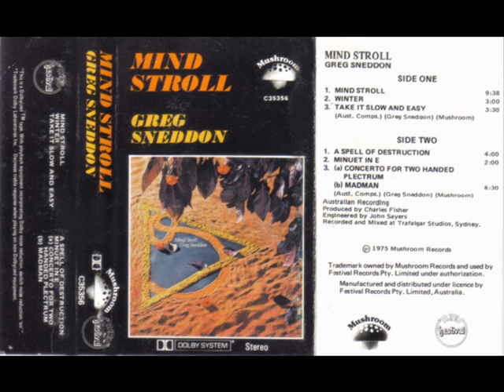Greg Sneddon - A Spell Of Destruction (Derekhakim Channel)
Australian composer and instrumentalist Greg SNEDDON is a man of which not much is known today, but he has written himself into Australian history books due to one particular event: He assembled a group of backing musicians while he was recording the soundtrack of a musical called "Riff Raff", and following these recording sessions this group of musicians would later eastablish a solid career as Men At Work.

Prior to that Sneddon released a single solo album however. "Mind Stroll" was recorded in 1974 and released in 1975. A nice and varied example of keyboard driven, accessible symphonic rock, by some described as similar in style to Australian band Sebastian Hardie.